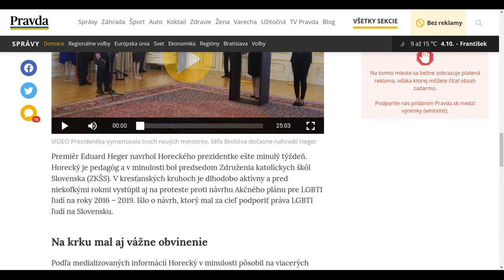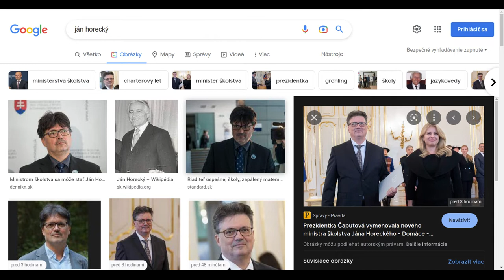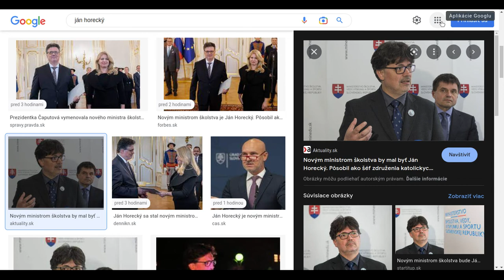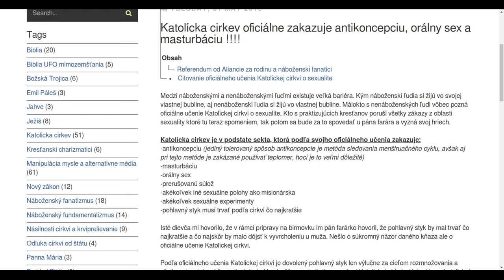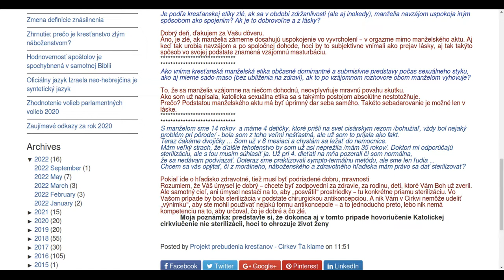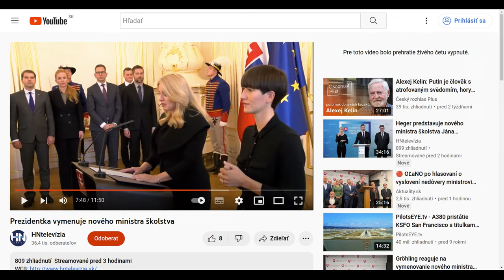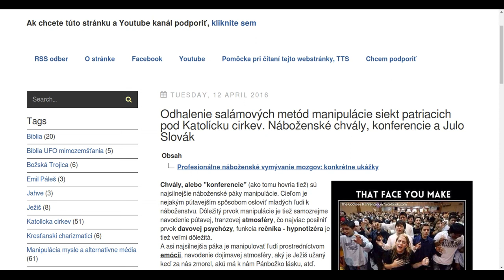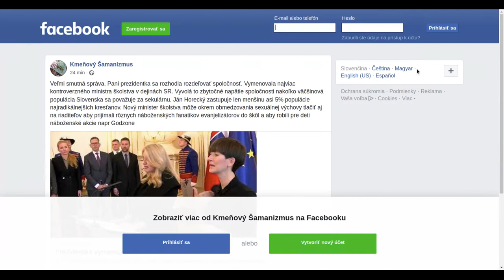Minister školstva Ján Horecký. Extrémny náboženský fanatik, ktorý ohrozuje sekulárnu spoločnosť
Šialený kresťanský radikál by sa vraj mal stať ministrom školstva. To sme si už mysleli, že viac táto vláda preraziť dno nemôže. Ale môže. Akoby už spoločnosť nebola dostatočne polarizovaná a rozdelená, politici nominovaním Horeckého priliali ešte viac oleja do ohňa. A umierneného kresťana nájsť nemohli? A nemohli nájsť neutrálneho ministra ktorý nie je ani liberál ani konzervatívec? To by bol aspoň primeraný kompromis. Kresťanský fanatik na poste ministra školstva je nebezpečný. Urobí všetko pre to aby sa napr. zakázala sexuálna výchova na školách, pretože „propagovanie“ možnosti antikoncepcie je „rúhanie sa bohu“. Som zvedavý, ako sa zachová prezidentka, ktorá sa považuje za „liberálku“ či bude cúvať a ustupovať kresťanským radikálom alebo bude proti. Všetci sa tešili, že minister nebude Vašečka, ale Horecký je úplne rovnaký fanatik. A hlupák Boris Kollár nepochopil, kto sú to kresťanskí fanatici - s tým, že sú aj proti antikoncepcii asi nepočítal.

Veľmi smutná správa. Pani prezidentka sa rozhodla rozdeľovať spoločnosť. Vymenovala najviac kontroverzného ministra školstva v dejinách SR. Vyvolá to zbytočné napätie spoločnosti nakoľko väčšinová populácia Slovenska sa považuje za sekulárnu. Ján Horecký zastupuje len menšinu asi 5% populácie najradikálnejších kresťanov. Nový minister školstva môže okrem obmedzovania sexuálnej výchovy tlačiť aj na riaditeľov aby prijímali rôznych náboženských fanatikov evanjelizátorov do škôl a aby robili pre deti náboženské akcie napr Godzone.

Najväčšia šialenosť Katolíckej cirkvi: „za prerušovanú súlož sa dostanete do pekla“!! Výsledok? Deti umierajúce na podvýživu a populačná explózia

Katolícka cirkev má o sexualite stredoveké učenie, v mnohom ešte prísnejšie ako islam